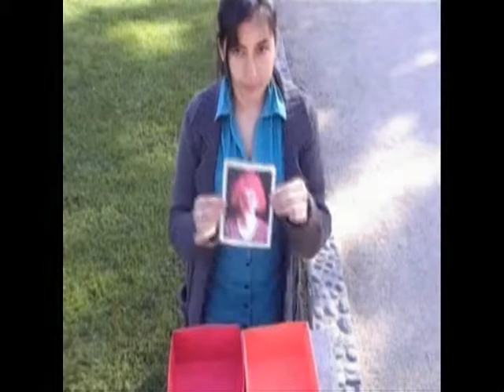Alondra Carrillo/seis sobre siete y un espasmo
Argumentacion  4º 2009